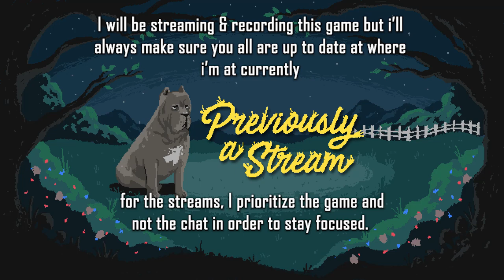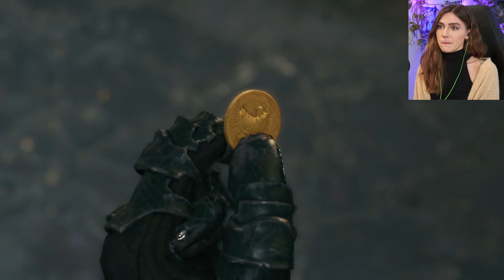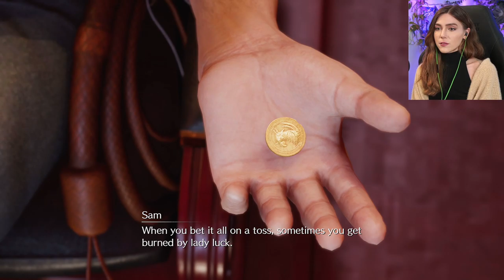Wall Market & The Hell House | Final Fantasy 7 Remake Pt. 8 | Marz Plays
In part 8, we head into Wall Market with Aerith in search of Tifa who was heading to meet Don Corneo. We also get to meet Madam M who gives us an interesting luxury course hand massage and then battle the Hell House in the Underground Colosseum.

Richard Y ▪ Exskwerl ▪ Brandon H ▪ CountP ▪ Blake B ▪ Lucid▪ NellY ▪ Tino N ▪ Roark99 ▪ Espen B ▪ Xeromessiah ▪ Klausete ▪ Dylan ▪ JWaggy ▪ Simon ▪ Justin ▪ Hamza R ▪ Owen W ▪  95Rockfan ▪ Nicole ▪ Dark Rahl ▪ TheCursedAndTorn ▪ 1baq6 ▪ Joe G ▪ Jaden S ▪ A.I. Umbra ▪ Devin L ▪ Rafi M ▪ Michael G ▪ Jordan G ▪ Tektauron ▪ Gerwannt ▪ Adam B ▪ Bish ▪ VainSoftGames ▪ Davis R ▪ BattleBrand ▪ Rodrigo S ▪ Antonio A ▪ Pat ▪ Molly B ▪ Wanda ▪ Talion ▪ Walter H ▪ Marc S ▪ Philipp S ▪ YE ▪ Ahmed A ▪ Kim F ▪ Ricky B ▪ Christopher M ▪ Brad M ▪ Peyton W ▪ Jose M ▪ Kay ▪ Lance A ▪ Husam ▪ Shiz ▪ Cryora